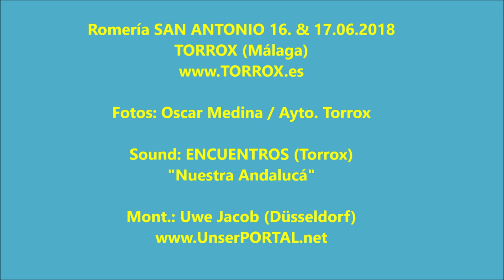romeria TORROX2018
Romería TORROX San Antonio
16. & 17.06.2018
29770 Torrox (Málaga)